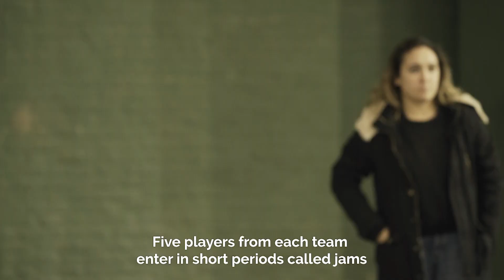A glimpse into roller derby in Buenos Aires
Roller derby is now firmly entrenched in Buenos Aires, having arrived in Argentina back in 2010. You need to know the rules, have control over your skates, and, above all, know how to fall and get up. Because that’s what it’s all about: giving everything for your team to carry it forward. Here, the girls from 2x4 tell us all about a sport that, as they say, was created by women for women.